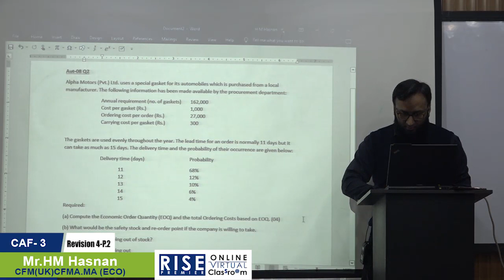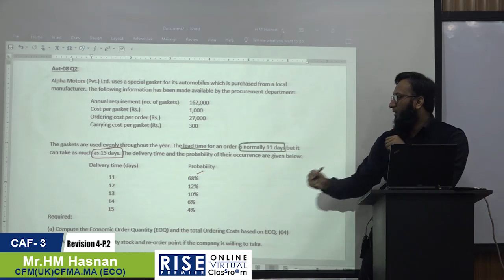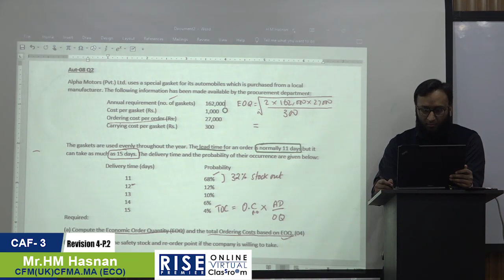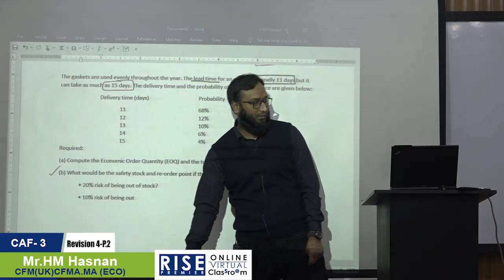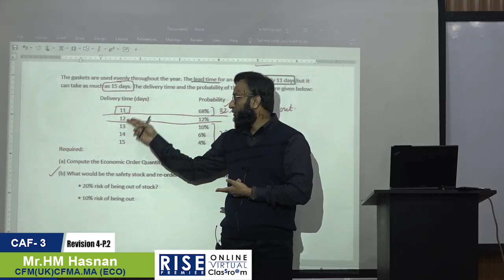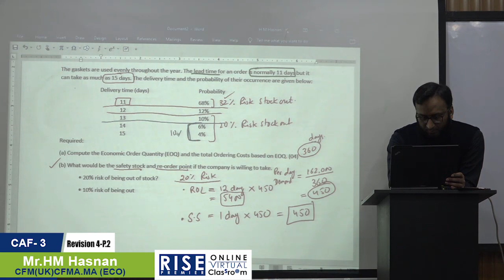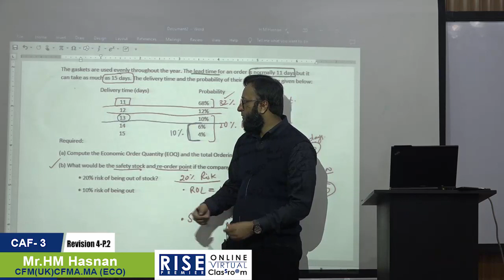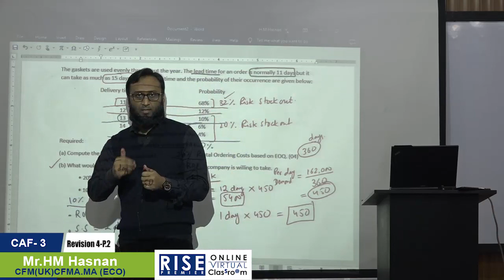(𝐂𝐀𝐅-𝟑) 𝐈𝐧𝐯𝐞𝐧𝐭𝐨𝐫𝐲 𝐌𝐚𝐧𝐚𝐠𝐞𝐦𝐞𝐧𝐭 𝐀𝐥𝐩𝐡𝐚 𝐌𝐨𝐭𝐨𝐫𝐬, 𝐀𝐮𝐭-𝟎𝟖 𝐐.𝟐 𝐁𝐲 𝐒𝐢𝐫 𝐇𝐌 𝐇𝐚𝐬𝐧𝐚𝐧